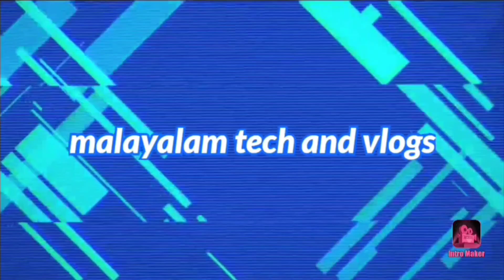അങ്ങനെ ഞാനും unbox ചെയ്തു |my first unboxing | 4mak vlogger | mufeed ali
അങ്ങനെ ഞാനും unbox ചെയ്തു |my first unboxing | 4mak techy vlogger | mufeed ali